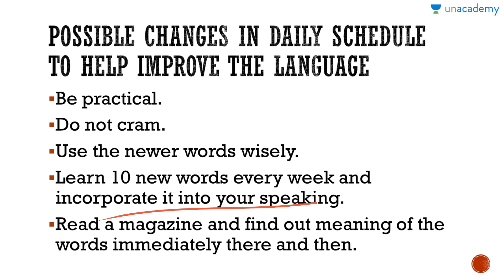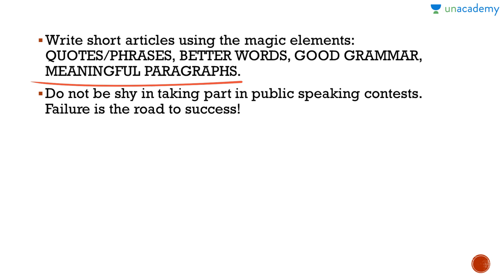How To Improve Your English - Daily Do's - Improving Writing and Speaking Skills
Why Do We Need To Improve Our English? If you are unsure of the answer or even if you do have an answer then watch this lesson as Bhoomika explains the importance of improving your English speaking and writing skills along with tips on how to improve your skills.
Through this course, Bhoomika discusses the tips and tricks for better writing and speaking skills in English. Must watch for all.